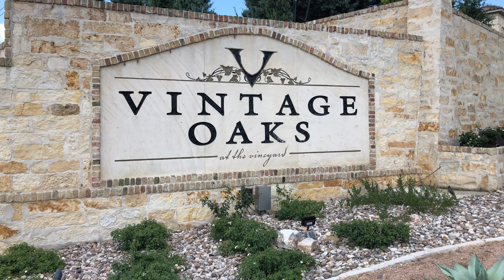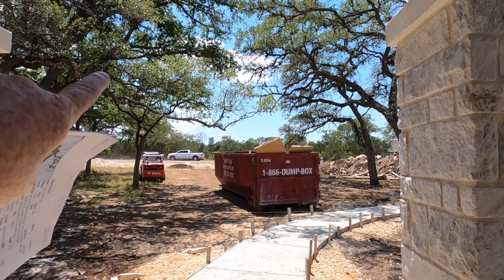Custom Home For Sale, Landsea Homes, Vintage Oaks Community, New Braunfels Tx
This custom home is on the market as of 30 June 2022. It is a 3 bed, 3 bath, 3 car garage home with 2,745 Sq Ft. Its on a 1 acre lot. As of today, the seller is asking $875,587.  The builder is currently offering to help pay down your interest rate as an incentive.